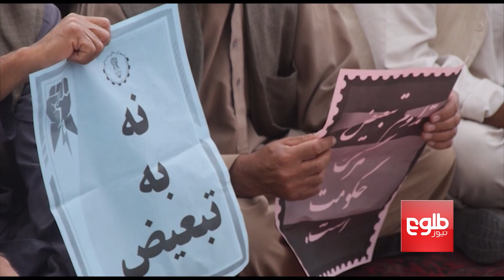TUTAP Protestors Set Deadline As Ghani Pledges Review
اعتراض‌ها در برابر فیصلۀ کابینه دربارۀ پروژۀ توتاپ